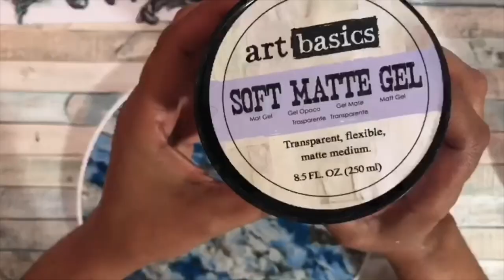Dream Embroidery Hoop - KS4U July GDT Project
KS4U July GDT Project

Meet our Team!

Prima Re-Design Moulds and Finnabair Metallique Waxes used can be purchased

1.  Morrocon Emblem
2.  Portico Scroll 1
3.  Royalty
4.  Finnabair Wax - Blue Lagoon
5.  Finnabair Wax - Bronzed Age

Instragram:  disorganized_crafter